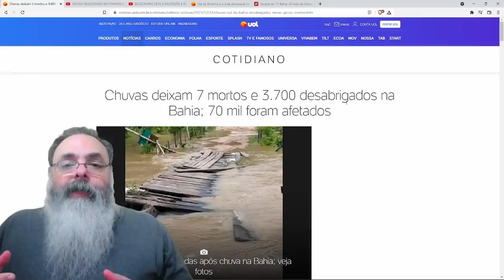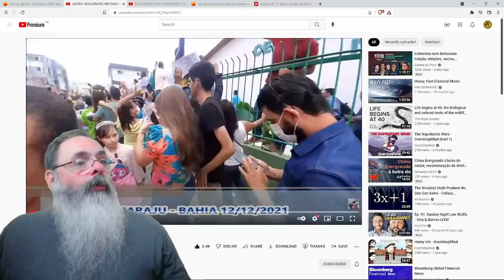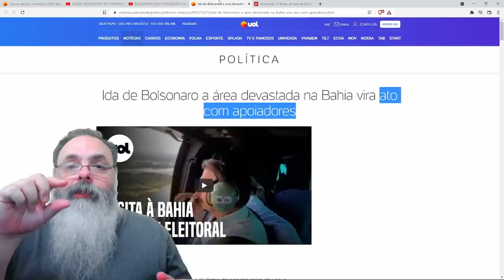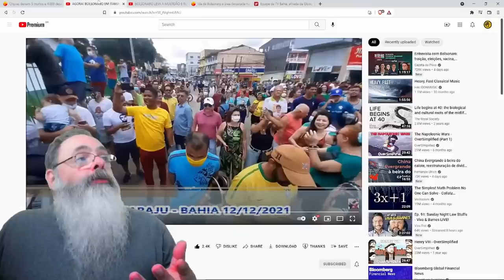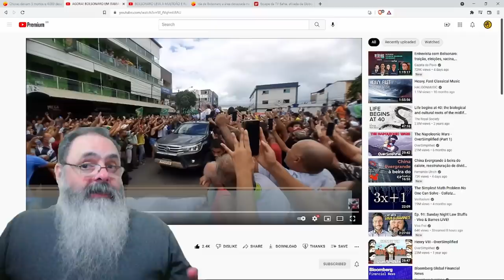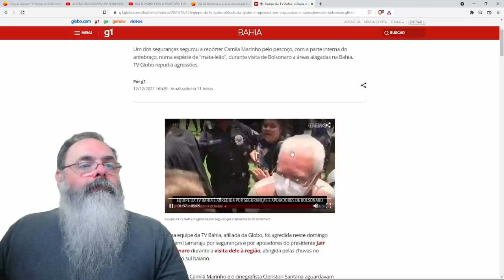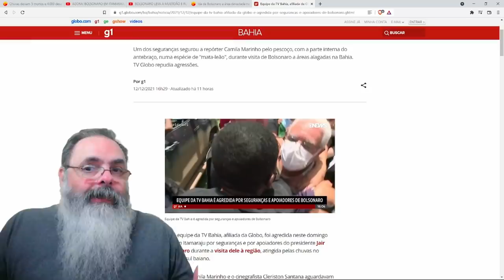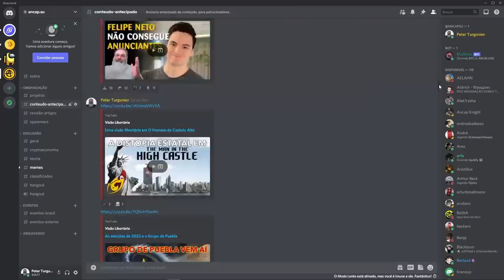Multidão em Itamaraju mostra apoio a Bolsonaro e deixa mídia tradicional contorcendo narrativa